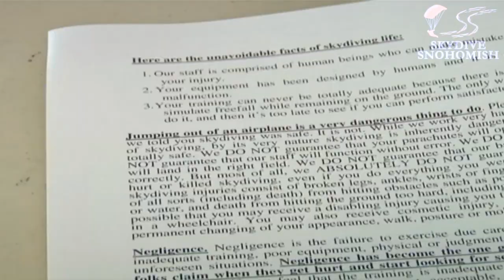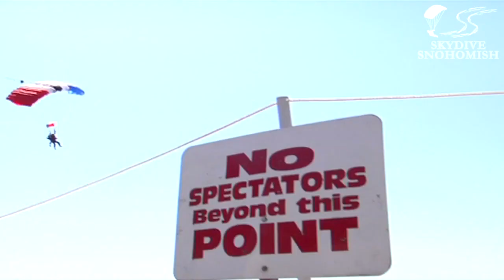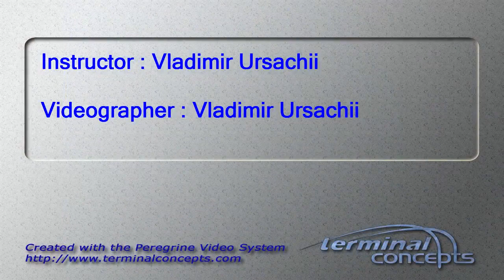Amber Wright's Tandem skydive!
Amber Wright's tandem skydive on August 07, 2013 with Vladimir Ursachii.